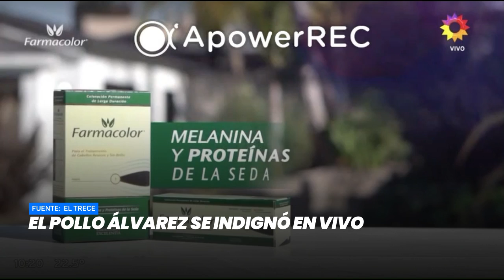El Pollo Álvarez se indignó en vivo - Minuto Argentina